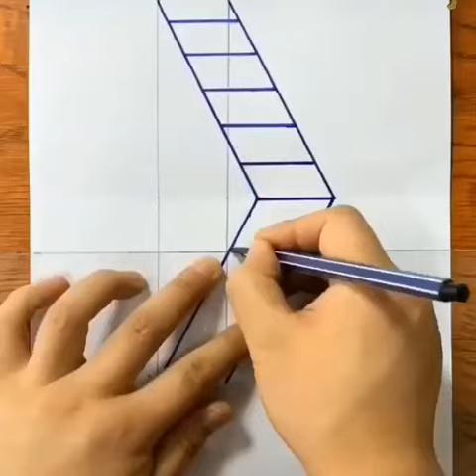Stunning geometric illusion on a piece of paper